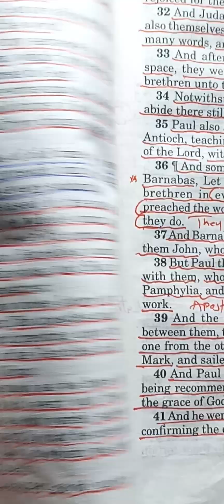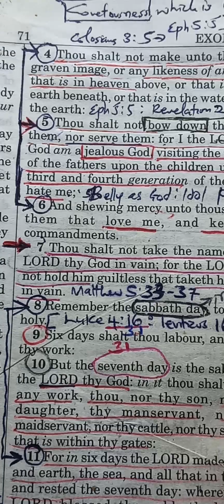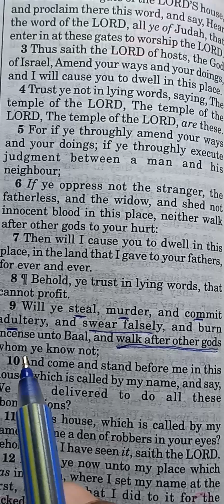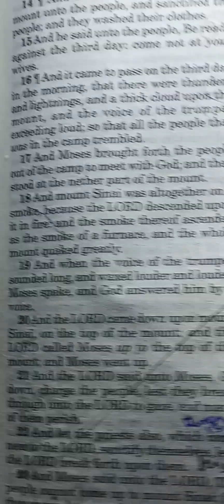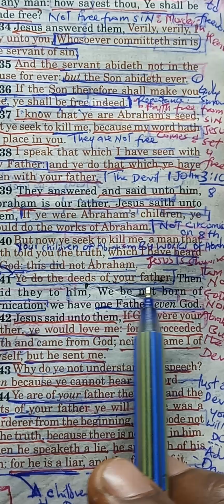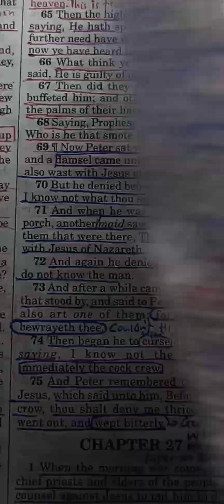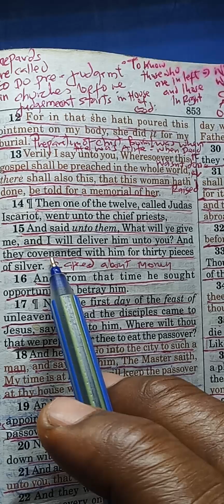NO MIDDLE GROUND;IT'S EITHER WE KEEP THE TEN COMMANDMENTS OF GOD OR TEN COMMANDMENTS OF THE DEVIL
THE TEN COMMANDMENTS OF GOD AND THE TEN COMMANDMENTS OF THE DEVIL

It's true the mercies, grace and love of God to give us insight,  that will help us to understand the commandments of God and the commandments of the devil , there is no middle ground at all if you or I are not keeping the commandments of God then we are keeping the commandments of the devil, let each one of us search his own heart, through the scriptures.

In summary please;

1st Commandment of God

Exodus 20:3
1. Have no other gods before me.

1st Commandment of the devil

Matthew 4:8-10

Devil is telling Jesus Christ to worship him as God.

1. Worship other gods or have other gods.

The devil is called god of this world, [ 2nd Cornthians 4:4 ]

Do you have other gods ? Belly [ philippians 3: 19 ] Sports...

2nd commandment of God.

Exodus 20:4

2. Make no idols nor serve them, nor bowing down before them

2nd commandment of the devil .

Matthew 4:8-10
2. Have idols, serve them.

If your serving idols , sex , money,  sports .then you or I are sonsv

3rd Commandment of God, we read nw

3. Don't mention the name of God in vain,  meaning " thou shall not SWEAR FALSELY

3rd Commandment of the devil

3. Swear falsely

4th commandment of God

4: Keep the sabbath day holy.

4th commandment of the devil

Ezekiel 22:8

4. Profane the sabbath day, dont keep the sabbath day holy

5th Commandment of God

Exodus 20:

5: Honour thy parents

5th commandment of the devil

God is the Father, over all souls  the devil , and  his angels were once servants of God. children of God but they

Devil fought his creator, his FATHER GOD he didn't respect his FATHER,  that's what is doing now .

5 .  Do not honor or respect thy parents

6th commandment of God

6. Thou Shalt not kill

6th Commandment of Devil

John  10:10
Devil came to kill , he is a killer

6 . Thou shall kill

Do you hate people? Then you are keeping the commandments of devil 1 John 3:15

7th Commandment of God,

Exodus 20:14

7. Thou shalt not commit adultery

7th commandment of the devil

Jeremiah 7:9

7. Commit adultery

Are you in adultery,  fornication then you and I are keeping the commandments of the FATHER .
Confess , repent ,believe the gospel and live a holy life

8th commandments of God

Exodus 20:15
8: Thou shalt not steal

8th Commandment of the devil

John 10:10 The devil is called a thief

8th commandments

8; Thou shalt steal

If you are stealing your keeping the commandments of the devil and he's your

9th commandment of God
Exodus 20:16

9. Thou shalt not lie

9th commandments of the devil

John 8:41:44
You are of your father the devil , his the FATHER OF LIES AND ALL LIARS

10th commandments of God

Exodus 20:17

10. Thou shall not covet

10th commandment of the devil

Luke 22:3
The Devil entered in the heart of Judas and made him to covet 30 pieces of silver

Matthew 26:14-16,
Then Judas was ruled.

10th  commandment of the devil .

10 . Thou shall covert

Are we keeping the commandments of God or the commandments of the devil , Nothing like middle ground  let's discern our hearts , confess sins and evil , repent of them and believe the gospel .